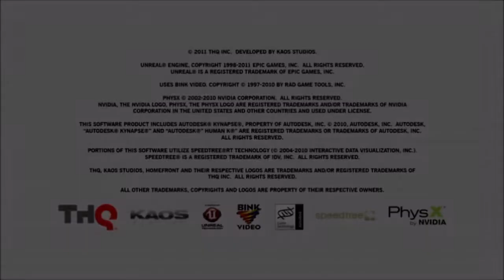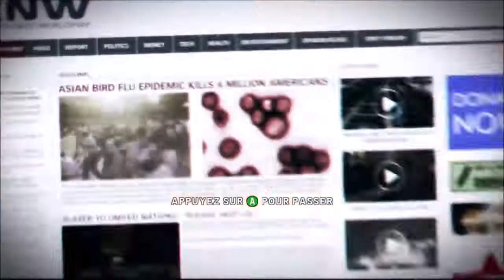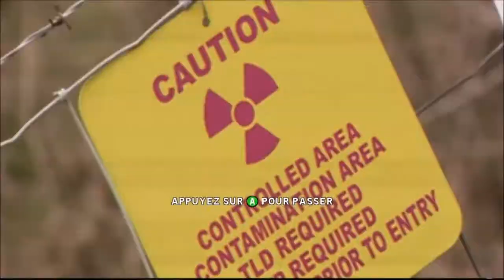homefront : Intro + Bienvenue dans la résistance